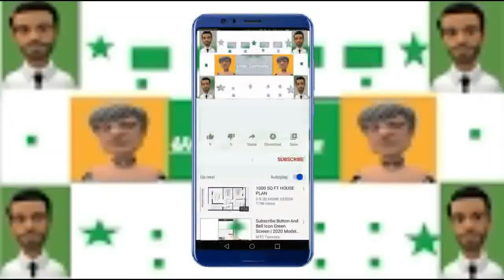Baby Cows Playing - YouTube/BABY COWS PLAYING/Sweet Pet vlog